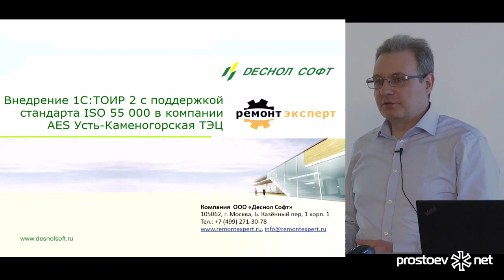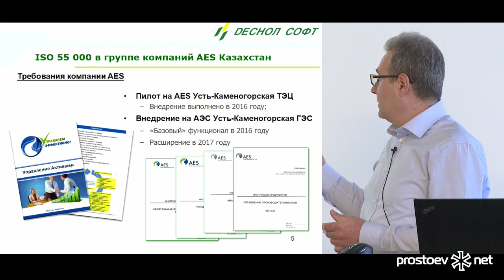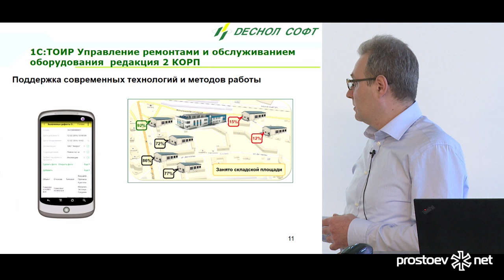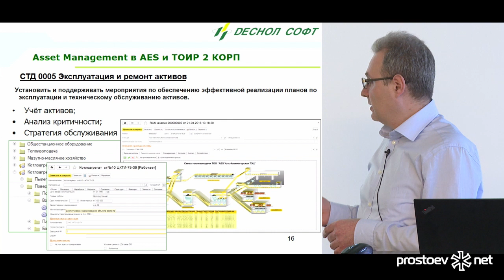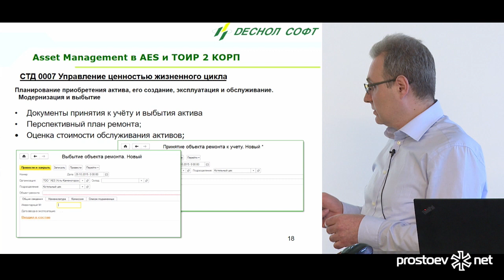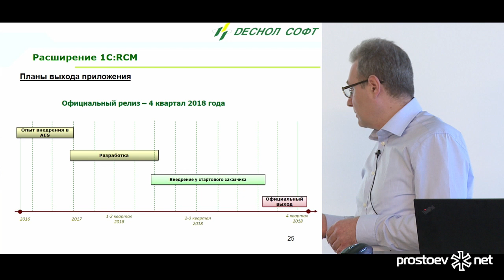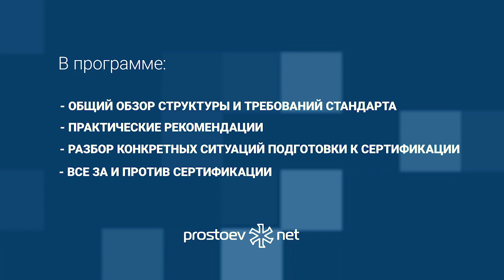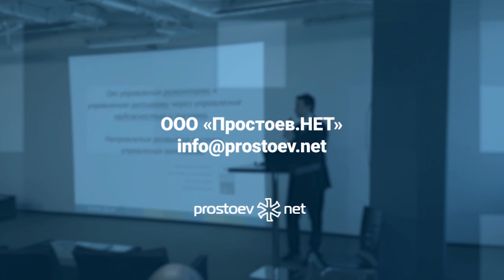Внедрение 1С:ТОиР 2 с поддержкой стандарта ISO 55 001 в компании AES Усть-Каменогорская ТЭЦ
Тема сегодняшнего видео Александр Клименко ООО «ДЕСНОЛ СОФТ». «Внедрение 1С:ТОиР 2 с поддержкой стандарта ISO 55 000 в компании AES Усть-Каменогорская ТЭЦ».

00:00 prostoev.net
00:44 Деснол Софт, о компании
00:56 1С:ТОиР
01:06 Группа компаний AES в Казахстане
01:38 ISO 55 000 в группе компаний AES Казахстан
02:42 ТОиР 2 КОРП в AES Усть-Каменогорская ТЭЦ
03:46 1С:ТОиР Управление ремонтами и обслуживанием оборудования  редакция 2 КОРП. Некоторые новинки версии 2.0 КОРП. Поддержка стандартов ISO 55 000.Поддержка стратегии обслуживания «Ремонты по состоянию». Гибкая настройка под особенности бизнеса. Поддержка современных технологий и методов работы. Возможна совместная работа с  «1С:ERP 2»
04:34 Стандарты ISO 55 000 в AES Усть-Каменогорская ТЭЦ
05:58 Asset Management в AES и ТОИР 2 КОРП. СТД 0003 Управление Изменениями. СТД 0004 Управление Рисками. СТД 0005 Эксплуатация и ремонт активов. СТД 0006 Управление снабжением активов. СТД 0007 Управление ценностью жизненного цикла. СТД 0008 Обучение персонала и улучшение навыков. СТД 0009 Анализ коренных причин. СТД 0010 Управление производительностью. СТД 0012 Управление документами и информацией. Рабочие места сотрудников
11:36 Стандарты ISO 55 000 в AES Усть-Каменогорская ТЭЦ
12:16 Расширение 1С:RCM
13:01 Ответы на вопросы